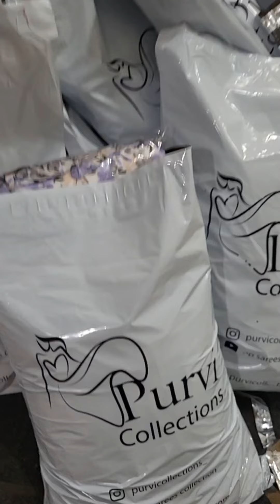offer now price two frocks 1099/_ whatsup 8328630294